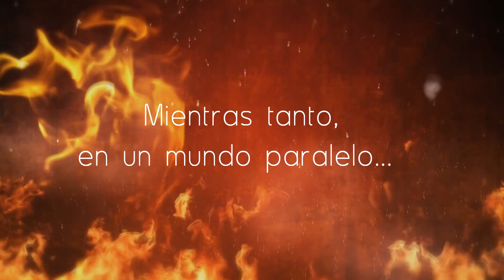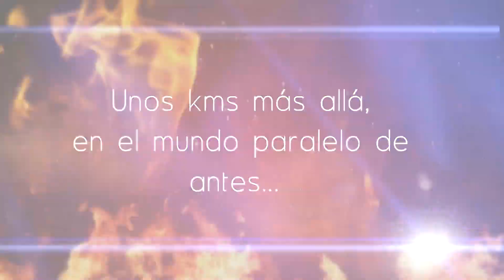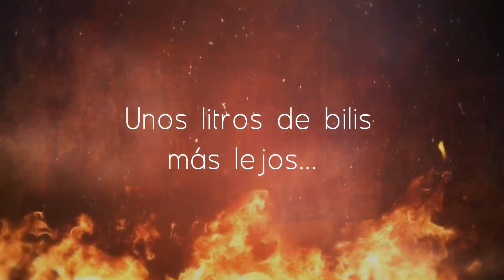Reflexión - "Pedradas Viales"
Mi confianza en la DGT es nula, su eficacia en pro de la Seguridad Vial muy cuestionable y sus métodos bastante discutibles. Pero dale al play que mejor te cuento.